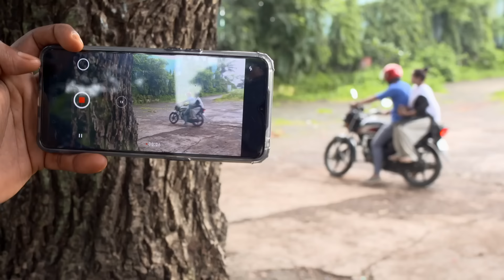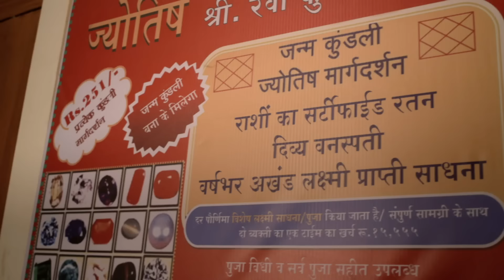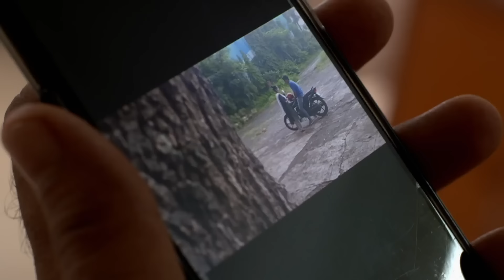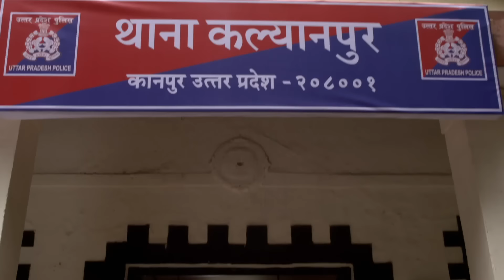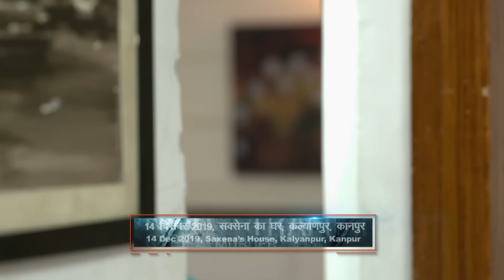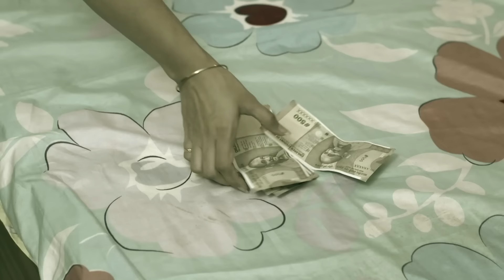सत्य घटना || नई कहानी || New Season Full Episode TV Serial || EP 217 || A True Story || C.P सतर्क